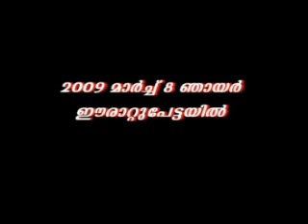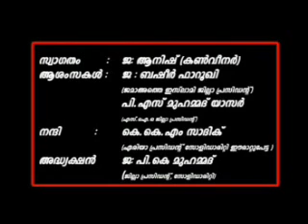പ്രഭാഷണം -Jamaluddeen Mankada, Palayam Imam, TVM (solidarity conf. Erattupetta)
യുവതയുടെ വീണ്ടെടുപ്പിന് എന്ന തലക്കെട്ടില്‍ ഈരാറ്റുപേട്ടയില്‍ സംഘടിപ്പിച്ച സോളിഡാരിറ്റി മേഖലാ സമ്മേളനത്തില്‍ പാളയം ഇമാം ജമാലുദ്ദീന്‍ മങ്കട നടത്തിയ ഉദ്ഘാടന പ്രസംഗം.